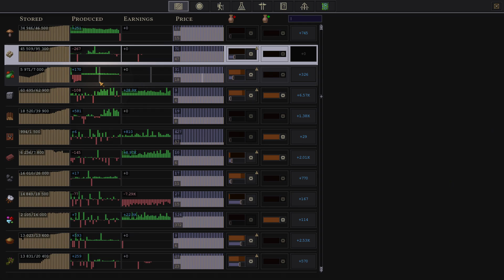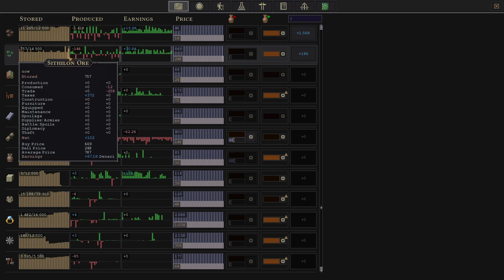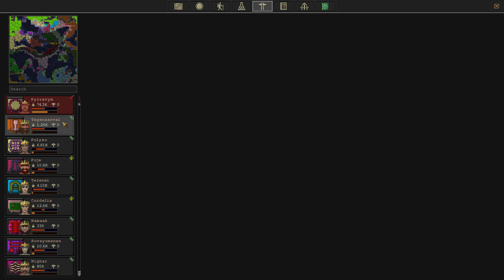Songs of Syx (v0.66) - Dondorian Random - Part 57 - Outnumbered 10:1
Playing Songs of Syx in a random campaign as the Dondorians (for the challenge) in the latest 0.66 patch. My first experience with this version of the game.

My complete gaming setup: